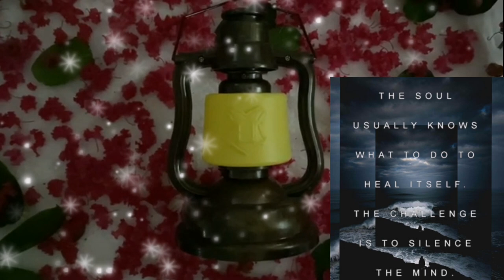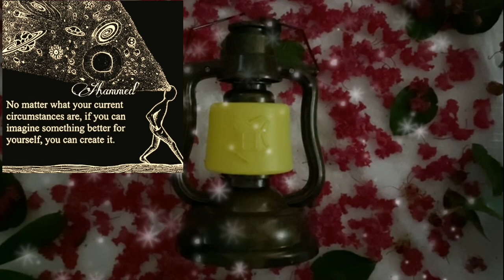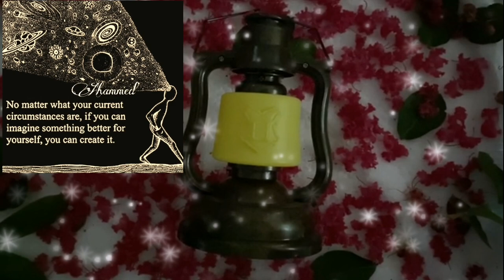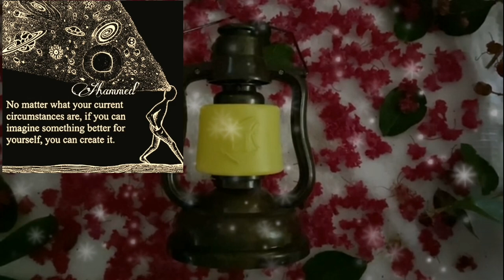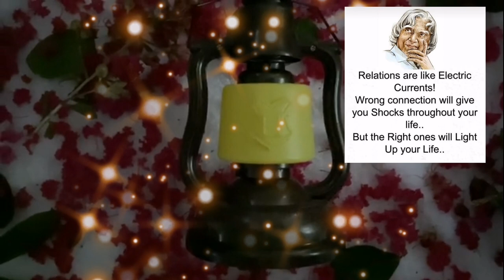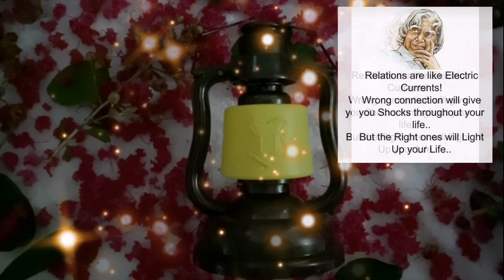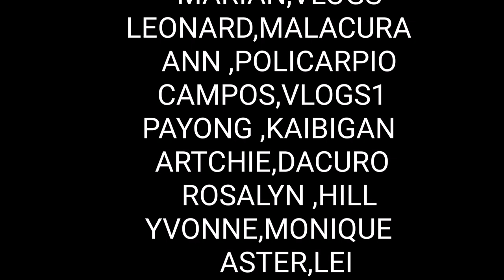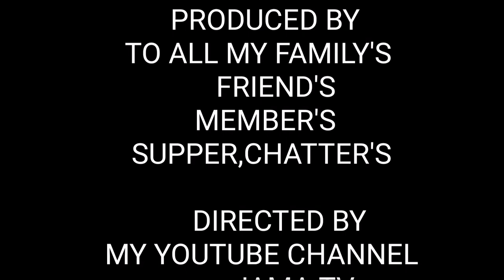LIGHTS OF LIFE | JAMA TV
Breath is to life